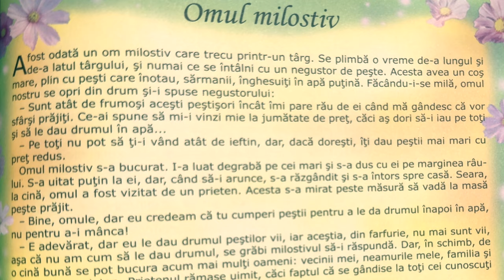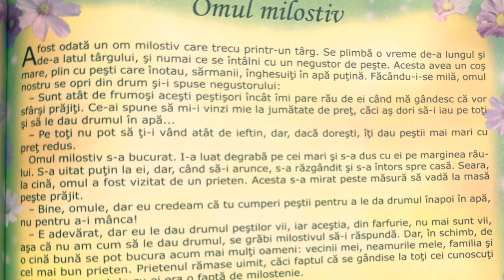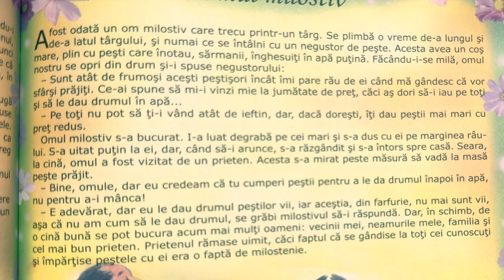Omul milostiv 😇 Povești pentru copii în limba română | Povești scurte 4K (174/365)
Povești noi cu omul milostiv pentru copii. Povești pentru copii în limba română. Povești scurte audio în 4K. Să citim o carte de poveste împreună. Basme și povești de lectura.

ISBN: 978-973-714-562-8